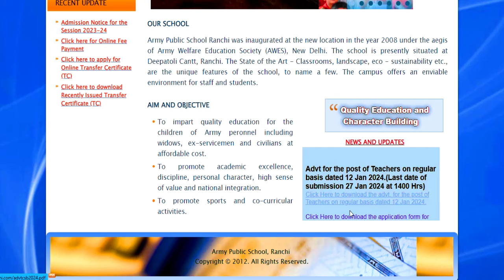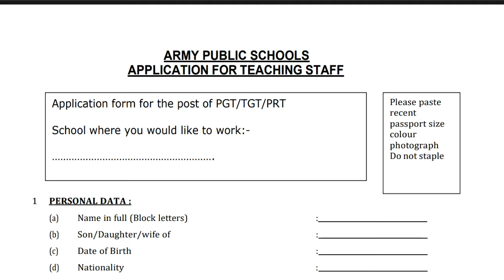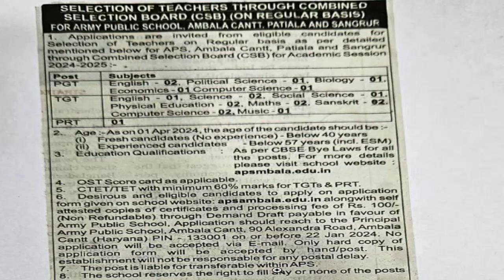2 राज्यों से APS शिक्षक भर्ती 2024 🔥💥सभी पोस्ट की वैकन्सी नया विज्ञापन जारी | आर्मी स्कूल वैकन्सी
2 राज्यों से APS शिक्षक भर्ती 2024  🔥💥सभी पोस्ट की वैकन्सी नया विज्ञापन जारी | आर्मी स्कूल वैकन्सी |KVS शिक्षक भर्ती 2024  🔥💥नया विज्ञापन जारी|आवेदन शुरू |complete details |KVS Teachers VacancyKVS शिक्षक भर्ती 2024  नया विज्ञापन जारी|आवेदन शुरू |complete details |KVS Teachers Vacancy TEACHERS RECRUITMENT 2024-25 | Salary-70000 | PGT TGT PRT PRE-Primary TEACHERS VACANCY |